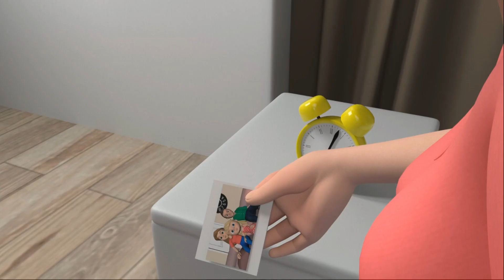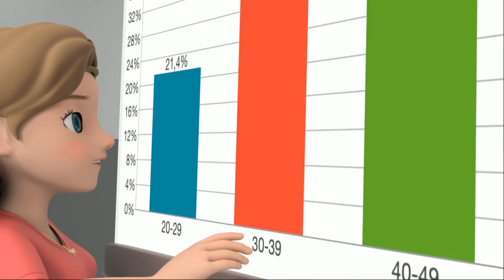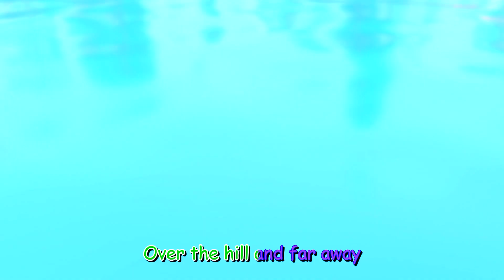Tickle Boy I Kids Songs ABCkidtv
ABCkidtv egy zenés gyerekcsatorna.  Karaktereink: Tifani,  Denisz, Romeo, Ronaldo, Natasa, Anya Apa és az állatok- segítenek nektek megtanulni a számokat, betűket, színeket, állathangokat, táncmozdulatokat és még sok minden mást. Ennél is fontosabb, hogy dalaink olyan értékekre tanítják a gyerekeket, mint a kedvesség, a hála és a barátság. Mi pedig mindent megteszünk annak érdekében, hogy a kicsik nagyon jól érezzék magukat videóink megtekintése közben.
Köszöntünk az ABCkidstv családban.